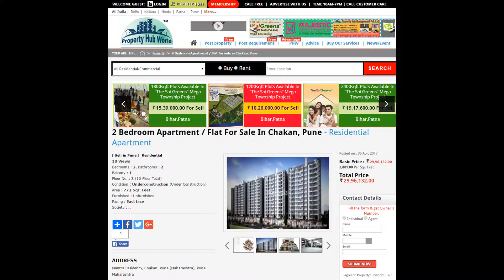2 Bedroom Apartment / Flat For Sale In Chakan, Pune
Area: 772 SqFeetBedrooms: TwoBathrooms: TwoTransaction: New PropertyPrice: 2,610,000Rate: 3,381 per SqFeet +5% Possession: Immediate/Ready to move
Description
2BHK Flat in Chakan for Sale
Mantra Residency at Nighoje presents smart homes ranging from 309 sq. ft. to 811 sq. ft. in size, housed in a gated, premium township. Mantra Residency is conveniently situated near the industrialised corridor of Chakan thereby promising you a safe and rich investment. Homes at Mantra Residency are budget-friendly. Experience the best of premium amenities and services here.

Features
Other features
LiftRain Water HarvestingClub HouseSwimming PoolGymnasiumParkReserved ParkingBanquet HallJogging and Strolling TrackPower Back UpLiftRain Water HarvestingClub HouseSwimming PoolGymnasiumParkReserved ParkingSecurityWater StorageVisitor ParkingIntercom FacilityMaintenance StaffWaste DisposalDTH Television FacilityBanquet HallJogging and Strolling TrackEvent Space & AmphitheatreFlower GardensIndoor Games RoomKids Play AreaMeditation AreaMultipurpose CourtsRetail Boulevard (Retail Shops)Cycling & Jogging TrackFire Fighting Equipment1 balconyFreehold ownership3rd floorTotal Floors: 10Overlooking: Garden/Park, PoolPossession By: Dec 2018